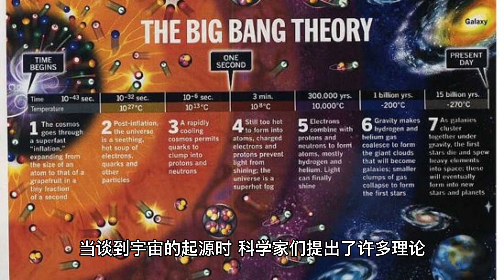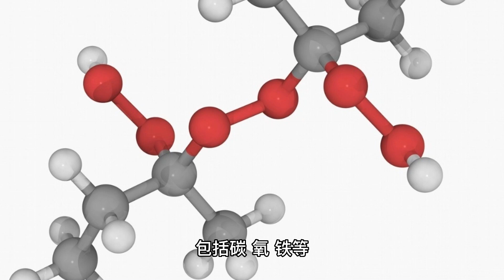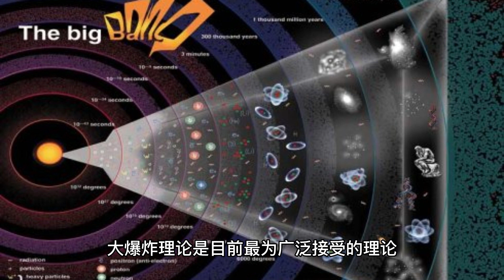探秘宇宙的起源：大爆炸理论的奥秘 (奥秘世界)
宇宙的起源一直是人类最感兴趣的话题之一。根据大爆炸理论，整个宇宙在大约138亿年前都集中在一个极度炽热、密集的点上，然后以不可想象的速度爆炸扩散开来。这个事件被称为“大爆炸”，是宇宙历史上最重要的事件之一。尽管大爆炸理论为我们提供了一个框架，使我们能够更好地了解宇宙的起源和演化，但宇宙的起源和演化仍然存在着很多未解之谜。例如，暗物质和暗能量是目前宇宙学中最大的谜团之一。在过去的几十年中，科学家们一直在寻找更加深入的理解宇宙的奥秘。